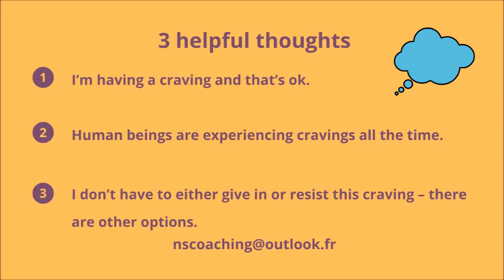Chocolate, the key to self control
Do you ever feel like you really want to eat chocolate and can't stop thinking about it? These strong feelings are called "cravings" and they can make us eat without really thinking about it.
But, did you know that we can learn how to control these cravings? One way is to take some time to think about them and understand why we are having them. This can help us to make better decisions and not eat something that we might regret later on.
By learning how to control our cravings, we can practice being patient and making choices that are good for us in the long run. It's like learning a new skill, just as we learnt how to ride a bike or play a game. So, next time you have a craving, try taking a moment to think about it and understand why you want it. This can help you make a better decision and feel proud of yourself for practicing self-control!
Watch this video to learn more about it!